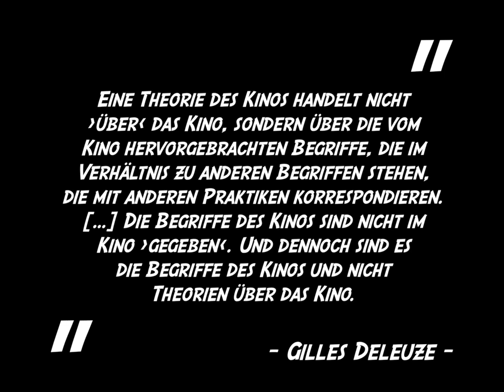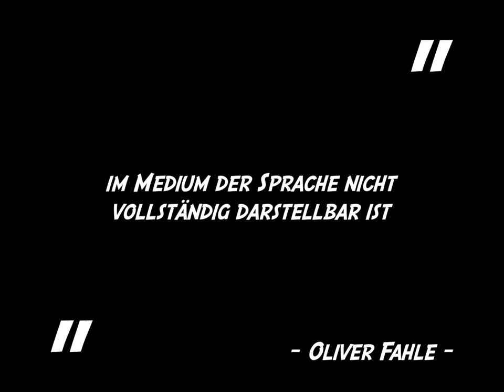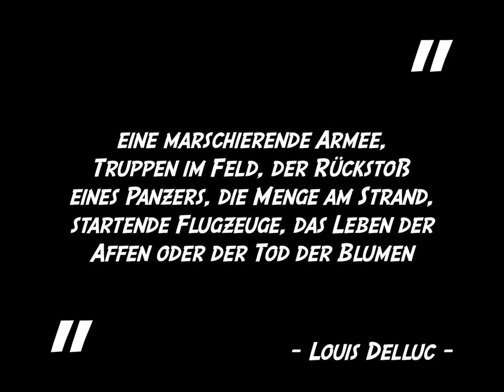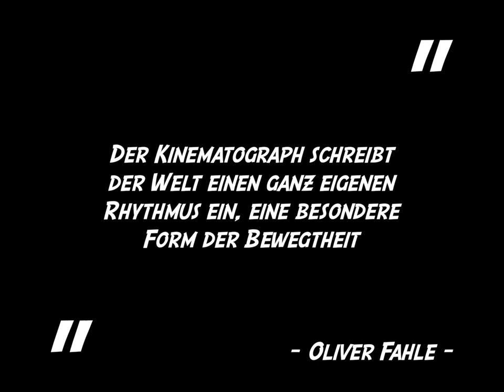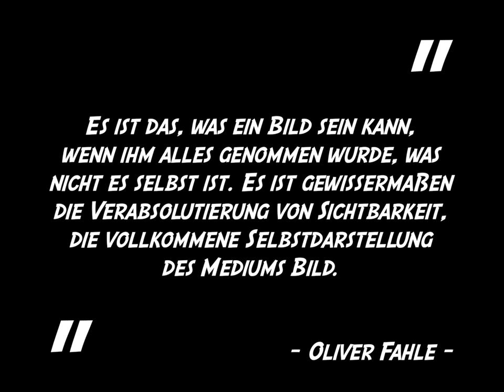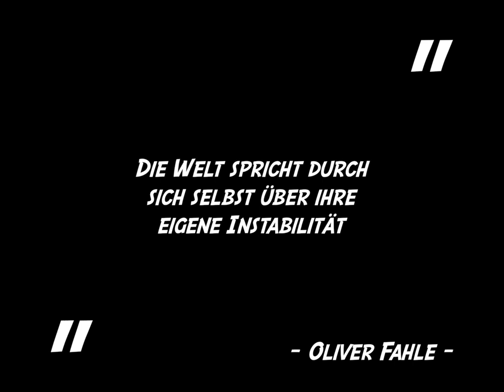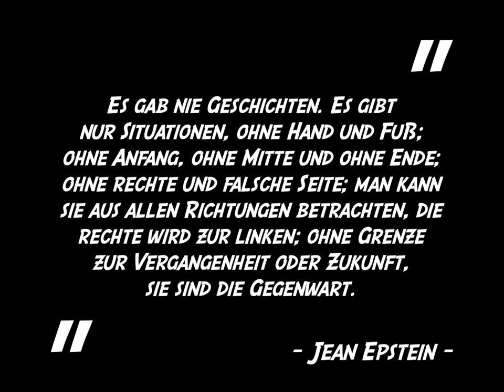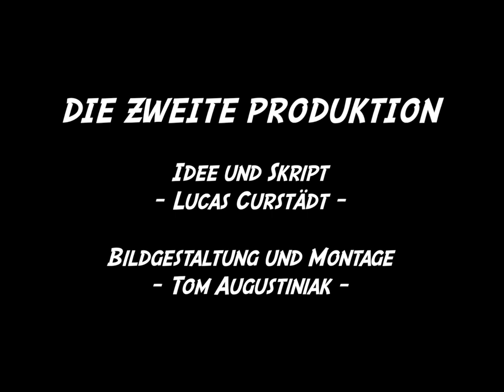Was ist Photogénie? | Filmtheorie #8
Der Film, so hat es Gilles Deleuze geschrieben, ist ein denkender Akteur. Doch wenn der Film denkt, dann muss er dies in Begriffen tun. Was also sind die Begriffe des Kinos? Ein enigmatischer Begriff der Filmtheorie ist der des Photogénie, der in zahlreichen Texten französischer Filmtheorie der 20er Jahre auftaucht. In dieser Filmtheorie-Episode soll es also darum gehen, was es mit dem Photogénie auf sich hat und was uns der Begriff für die heutige Beschäftigung mit Film und Kino bringt. Dazu blicke ich auf ausgewählte filmtheoretische Texte der Zeit und auf den Film TREUES HERZ von Jean Epstein aus dem Jahr 1923.

Sie können DIE ZWEITE PRODUKTION finanziell unterstützen! Vielen herzlichen Dank!

Literatur:
Oliver Fahle (2000): Jenseits des Bildes. Poetik des französischen Films der zwanziger Jahre. Marburg
JeanEpstein (1921/2016): Bonjour Cinéma. In: DieZeitdesBildesistangebrochen. Margrit Tröhler & Jörg Schweinitz (Hrsg.). Berlin. S 269-342
Louis Delluc (1920/2016): Photographie. In: Die Zeit des Bildes ist angebrochen. Margrit Tröhler & Jörg Schweinitz (Hrsg.). Berlin. S. 232-233
Louis Delluc (1920/2016): Photogénie [1]. In: Die Zeit des Bildes ist angebrochen. Margrit Tröhler & Jörg Schweinitz (Hrsg.). Berlin. S. 234-237.
Gilles Deleuze (1997): Das Bewegungs-Bild. Kino 1. Frankfurt am Main.

+++VERLOSUNG +++
Der Alexander Verlag in Berlin ist so freundlich und stellt ein Exemplar des Buches »Die Zeit des Bildes ist angebrochen« für eine Verlosung zur Verfügung! Um an der Verlosung teilzunehmen, müssen Sie einfach bis zum 23. Mai 17 00 Uhr unter diesem Video kommentieren! Das Exemplar wird unter allen bis dahin eingegangenen Kommentaren verlost.

Hier findet Sie das Buch und alle Informationen dazu auf der Verlagsseite

00:00 Einleitung
02:26 »Die Zeit des Bildes ist angebrochen!«
06:34 Das Bewegte und das Sichtbare
12:12 Wahrnehmung und Erkenntnis
16:50 Filmclip: Treues Herz, R: Jean Epstein, F 1923
19:25 Wahrnehmung und Erkenntnis (Fortsetzung)
21:51 Abspann & Credits